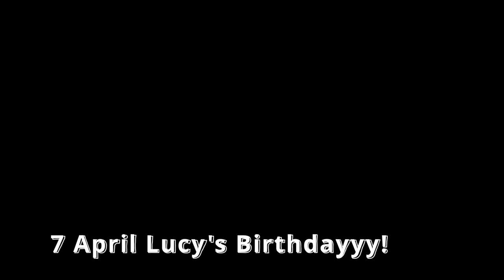London VLOG #20 | The Ledbury Michelin 2 Star Restaurant, What Did I Buy In Harrods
Hey guys, how is everyone doing? We went to Battersea Park to see the cherry blossom trees and went over to Harrods to get Lucy’s birthday present! Few days later, it was her birthday and we went to a Michelin 2 Star restaurant called The Ledbury. It was suuuper tasty so watch until the end!

This Vlog is about Lucy and Kai going to wonderful places in London.

We have spent a few days capturing what life is like here and I hope you enjoy the video!

We will be going to places you'll love to see, such as tasty restaurants and places with great views etc!